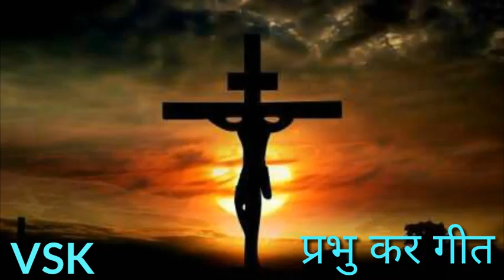नाथ तू कितना महान Hindi प्रभु कर गीत VSK